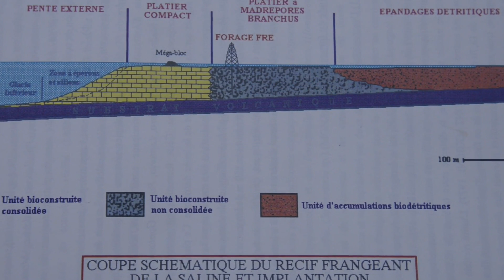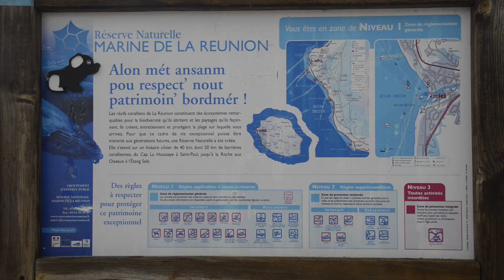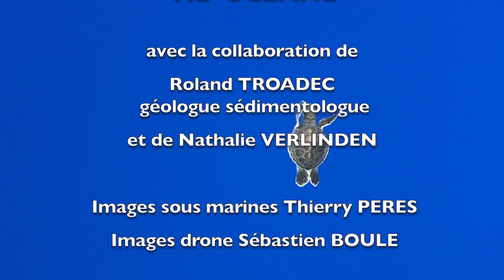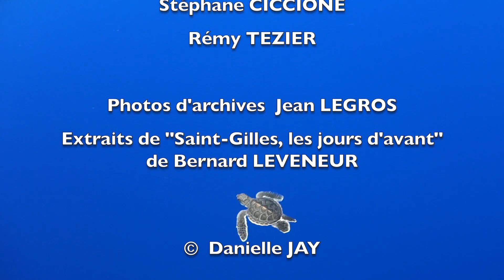Erosion des plages à la Réunion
Les phénomènes d'érosion des plages expliqués par Roland Troadec spécialiste en sédimentologie : comment certains aménagements amplifient l'érosion
Une base de réflexion !
Un film de 26mn réalisé par Danielle Jay